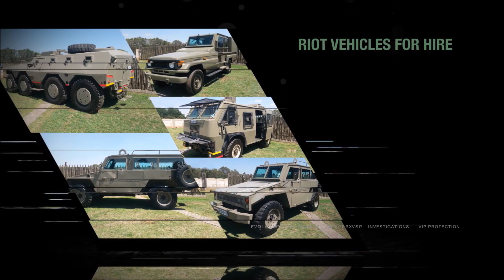Riot Vehicles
Unite Securities, The forefront of security solutions